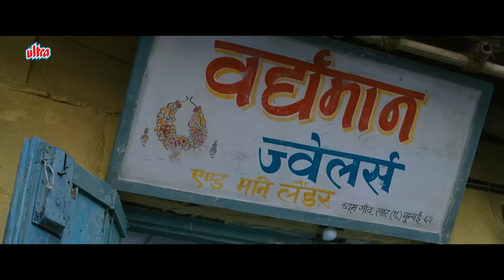सचिन - कल्पना की आखिरी मुलाक़ात - गजनी - ज़बरदस्त बॉलीवुड सीन - Ghajini Aamir Khan, Asin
FIlm : Ghajini